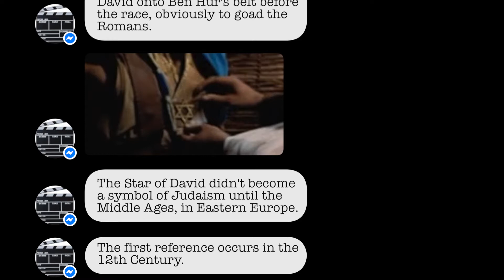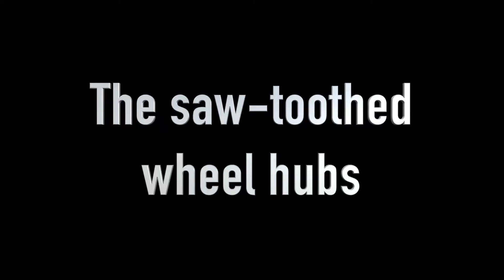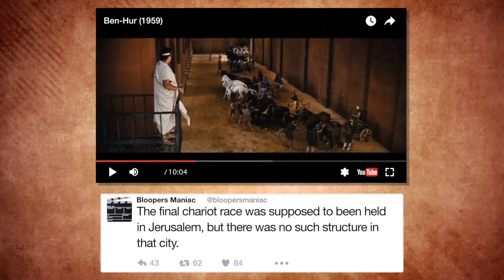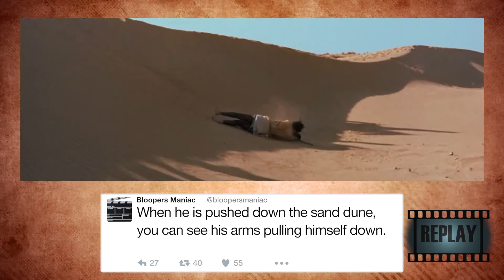Movie mistakes: Ben-Hur (1959)